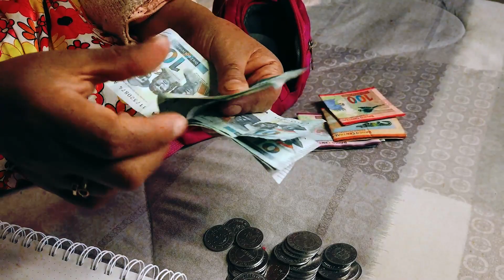The Doerman Family Tragedy TRUE CRIME 2023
Embark on a riveting journey into "The Doerman Family Tragedy True Crime 2023," a haunting narrative that unravels the heart-wrenching events surrounding this enigmatic case. Delve into the meticulous investigation, exploring the layers of mystery, legal complexities, and the profound impact on the Doerman family. As the true crime story unfolds, witness the chilling details, uncovering hidden secrets, and navigating the twists that make this tale both compelling and unsettling. Immerse yourself in this poignant exploration of crime, tragedy, and the relentless pursuit of justice in the year 2023.

First of all, our condolences and prayers go out to the loved ones lost and those loved ones left behind.  Not only innocent lives were lost but also children’s lives long before they started. Please take a moment and say a prayer to those involved.
The Doerman brothers, Clayton, Hunter, and Chase (ages seven, four, and three, respectively), were shot and killed in their house on June 15, 2023, in Monroe Township, Ohio. The suspect's 34-year-old wife suffered injuries in the incident, as she was being held at gunpoint with the suspect's stepdaughter, but they both managed to flee safely. This is the Doerman Family Tragedy. Let's start, shall we?

WHAT HAPPENED?

An Ohio man accused of fatally shooting his three young sons as his daughter fled screaming admitted to planning the killings and lined them up before executing them with a rifle, prosecutors said.

Chad Christopher Doerman, 32, was indicted on charges of aggravated murder, kidnapping, and felonious assault in the deaths of his three sons — 7-year-old Clayton, 4-year-old Hunter, and 3-year-old Chase — and is being held without bail.

On June 15, police arrived at Doerman’s house in Monroe Township in response to a 911 call made by his wife. Body cam footage showed Doerman sitting calmly on his stoop with a rifle next to him. “I ain’t gonna hurt you. I ain’t gonna hurt nobody,” he said as he was apprehended. After being booked into Clermont County Jail, he later allegedly confessed to killing his sons with a Marlin Model HC .22 rifle that he kept in a gun safe next to his bed.

According to the bill of particulars obtained by ABC-affiliated TV station WCPO, Doerman came home from work early that day and asked his wife and boys to join him in the master bedroom for a nap. Meanwhile, his daughter watched television in the family room of the home, the document states. After lying down with his wife and sons for a bit, Doerman retrieved the rifle from the bedside safe, inserted a loaded magazine, and shot one of his sons twice, according to the document.

The mother immediately tried to help the boy and yelled for her other sons to run. By this point, the sister had made her way to the master bedroom in time to witness the first shots fired, according to the document. She followed one of her brothers as he fled, screaming for him to keep running, but Doerman allegedly hunted him down and continued firing until the child was hit and fell.
Doerman eventually caught up to the boy and fired again at close range, the document states.
The girl then returned to the house, where she picked up another brother in her arms and attempted to flee with him. Doerman allegedly intercepted them as they neared the road and, brandishing the rifle, demanded she put her brother down. The dad then fired, but the rifle didn’t go off, with the gun seeming to be out of ammunition, according to the document.

The small boy ran to his mother, who was out in the yard attempting to provide some aid to the boy shot outside. The quick-thinking young girl then took off toward the nearby Monroe Township Fire Department and alerted a passerby that “her father was killing everyone," according to the court document.